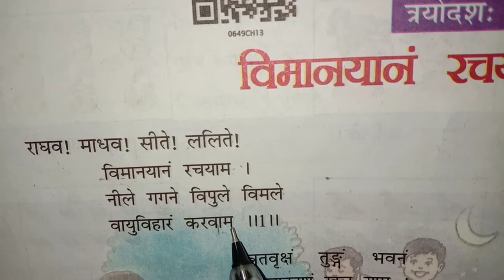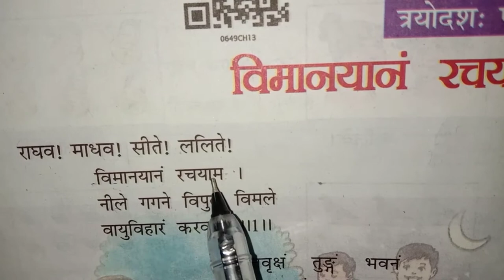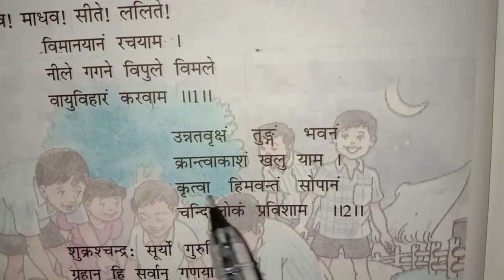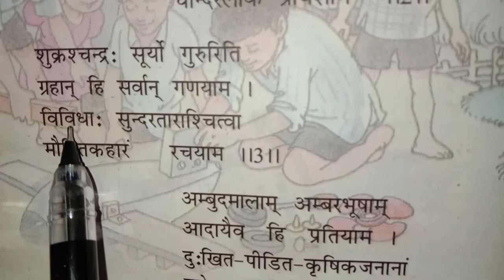class 6 sanskrit chapter 13 Ruchira 1( विमानयानं रचयाम्) anuvadh कक्षा 6 संस्कृत पाठ 13 अनुवाद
Hello students sanskritvideo for class 6th chapter 13 anuvadh uploaded. Please watch and share it with your nears and dears. Exercise of this chapter will be uploaded very soon. Thanks

link of my ncert English channel